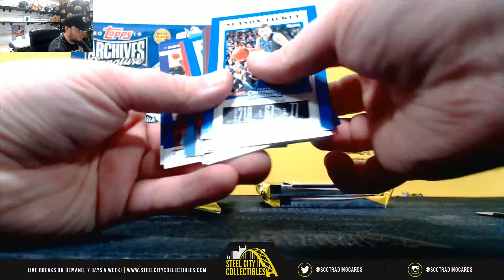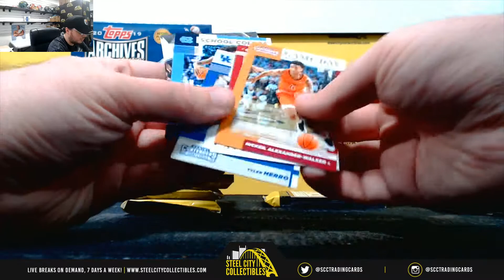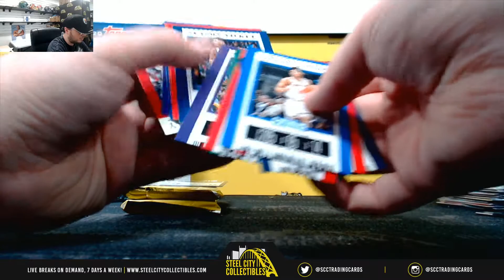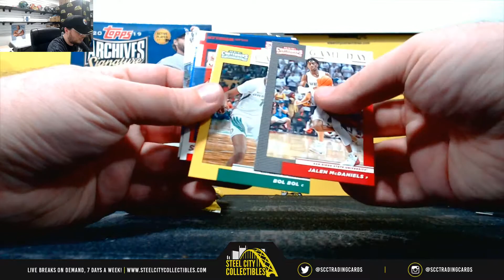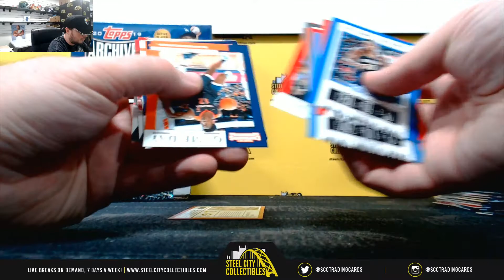2019-20 Panini Contenders Draft Picks Collegiate Basketball Hobby Box - 1st Off The Line Live - Adam